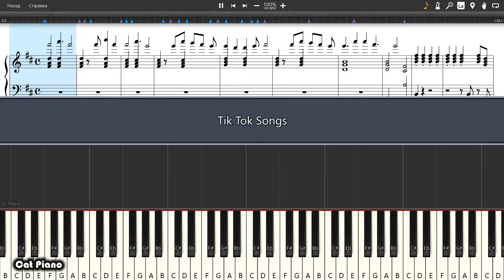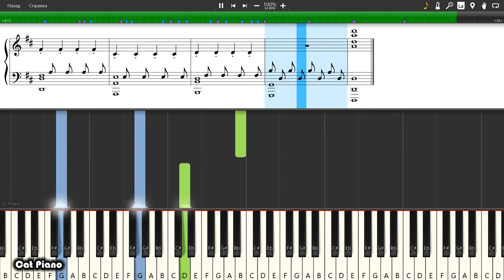Tik Tok Songs - Piano tutorial and cover (Sheets + MIDI)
How To Play Tik Tok Songs 2020 on piano To buy archive with all midi files of the channel is available on the link: